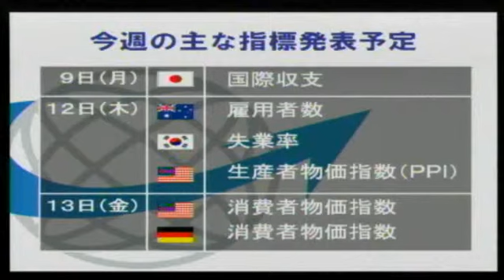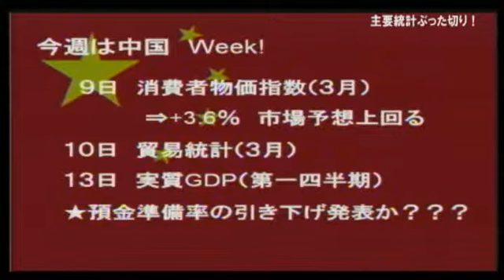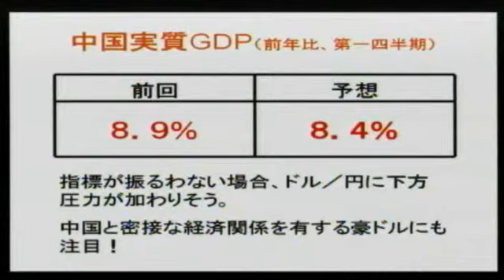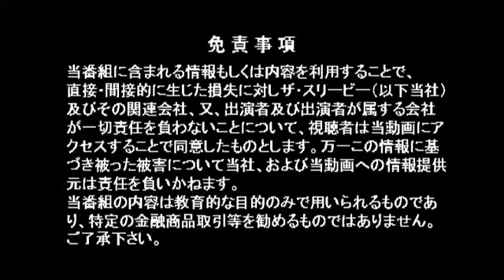【ライブ】清水洋介の主要統計ぶったぎり 中国各指標に注目! （2012/4/9放送）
テーマ:『今週は中国各指標に注目!』

今週の相場に影響を与えそうなイベントを清水洋介がずばり解説します。
今週は中国GDPなど中国各指標の発表に注目!